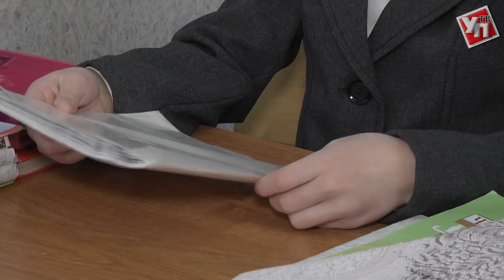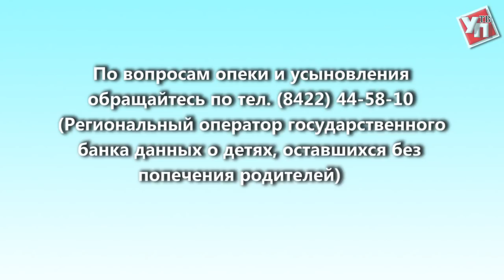Возьми меня, мама! Августине и Ульяне не хватает домашнего тепла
Две сестренки. Они заботятся друг о друге, помогают. И вместе мечтают о семье, уюте и родительской заботе.